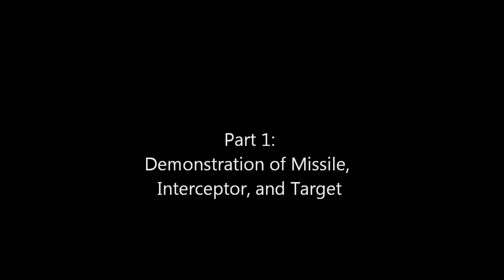Bad Piggies: Missile Defense System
I demonstrate a missile defense system that uses a kinetic energy missile to intercept a rocket aimed at Piggy traveling in a car.  The rocket design is very compact, travels a long distance, and has a curious trajectory.  It starts with a nearly vertical rise before suddenly pivoting to a ballistic path.  The rocket is intercepted midair by another missile that is hyperdriven by 10 V8 engines to rapidly accelerate and achieve very high speeds.